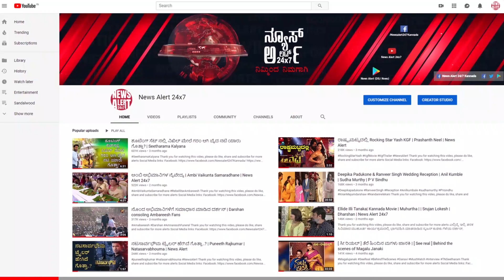Cini Express Top 05 | 2PM | 20 01 2020 | News Alert 24x7